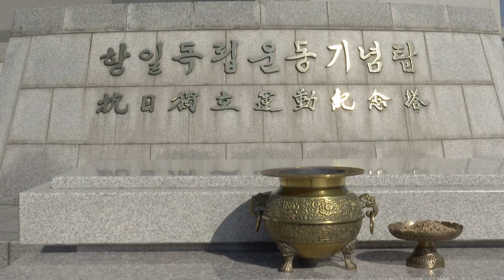[대구시(시장 권영진)]200815 대구경북 항일독립운동 기념탑 참배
대구경북 항일독립운동 기념탑 참배